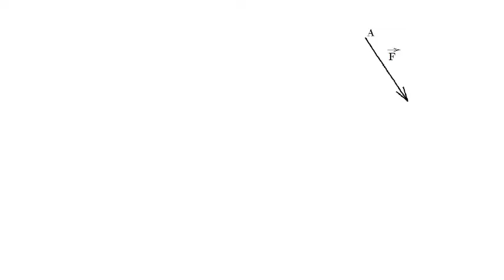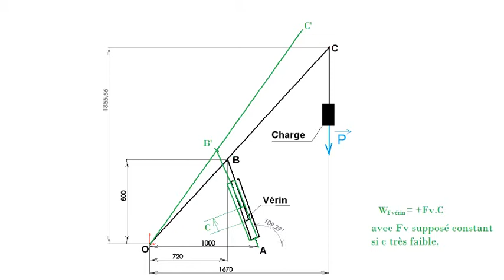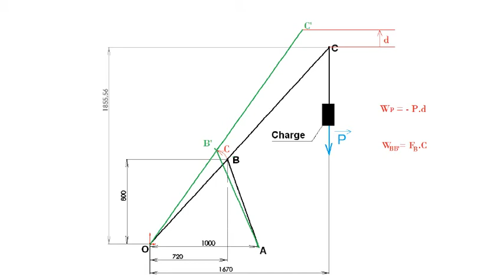Calcul énergétique: chapitre 4/5 de la playlist: "Fondamentaux en stat. graph."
Rappel des concepts de base pour le calcul du travail d'une force et d'un moment et leur application dans le calcul graphique énergétique.